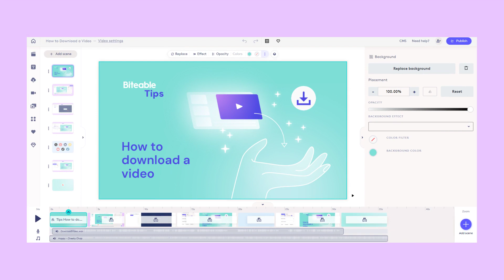How to download your Biteable video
Learn how to download your Biteable video.